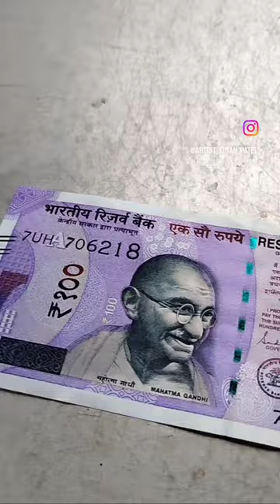Telent song viral viral short